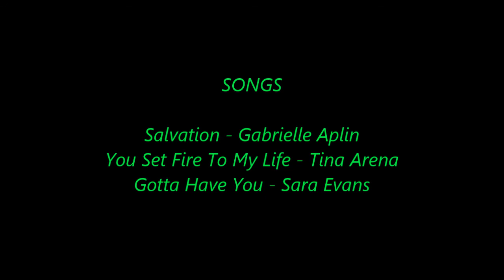Peter Firth: A life in Movies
British actor Peter Firth and his considerable volume of work from 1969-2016.